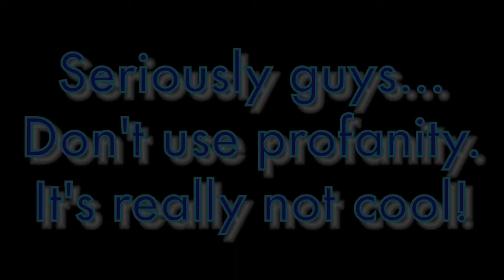Profanity PSA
Don't use profanity please
SJUSD PSA by Lauren Hunter and Ruthie Johnson